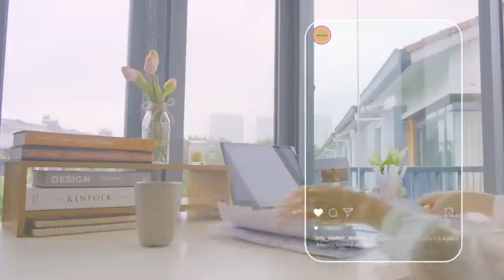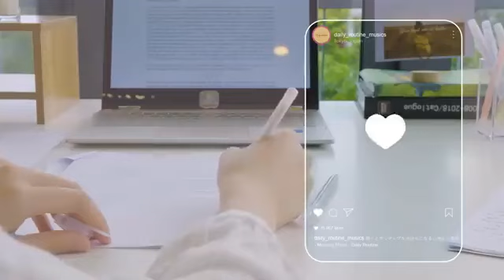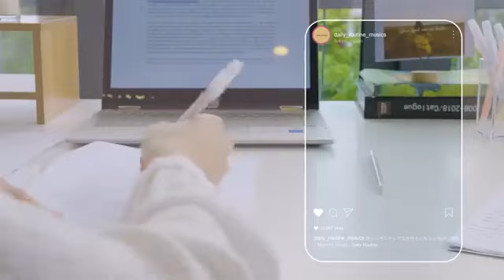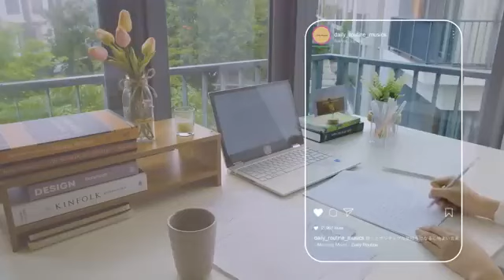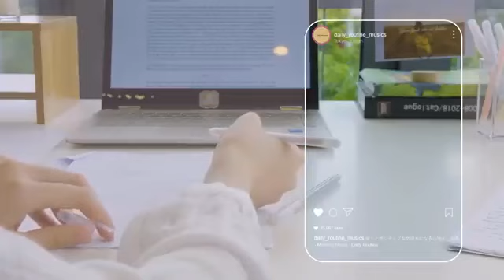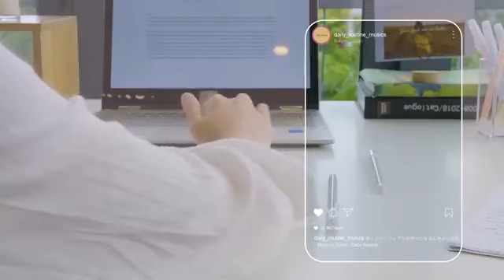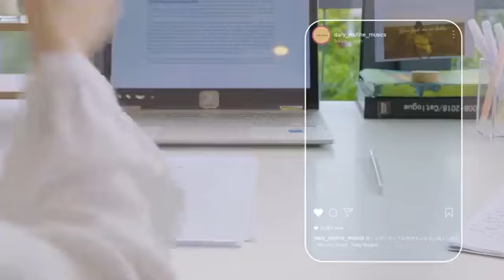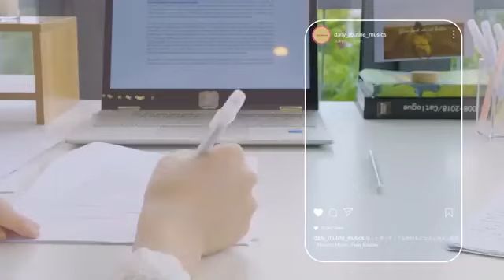The best Working BGM. Morning Mood Song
by @Daily Rountinle